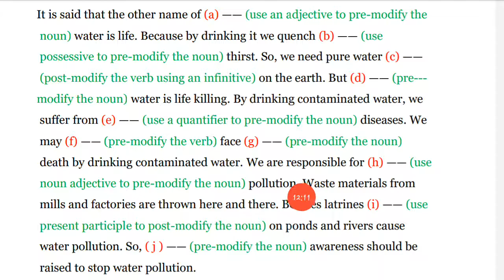HSC Modifiers ( Practice Class)